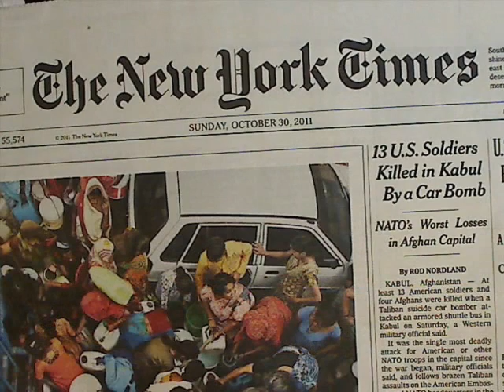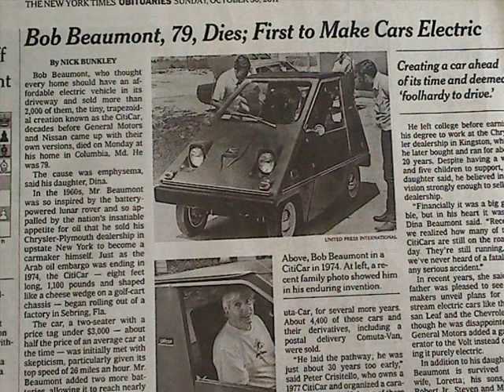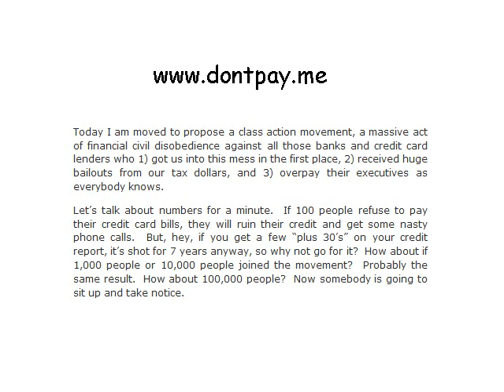DailyHeadlines.2011.10.30.wmv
Persian Gulf buildup; Exiting Iraq; Buildup in Kuwait; Republican Guard; Visit Karl Rove; Pothead for mayor; Electric cars obituary; Citigroup spanked, oops;